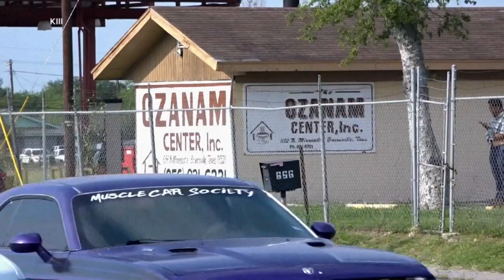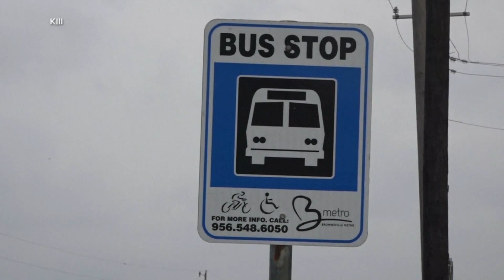8 dead after SUV slams into Texas bus stop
The group had just left a local houseless shelter that helps migrants in south Texas.